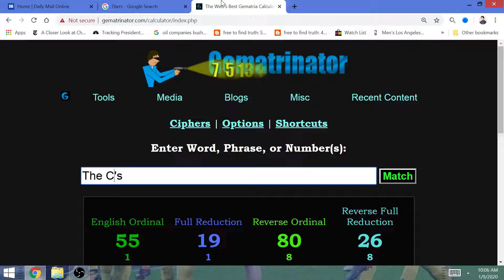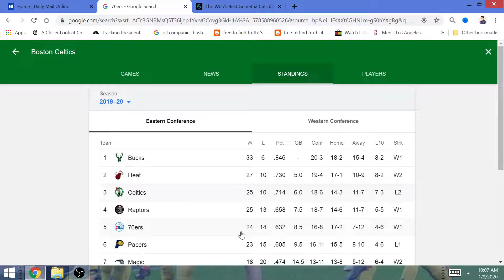2019-2020 NBA Game of the Day, January 9: 76ers Win vs Celtics before taking on Dallas Mavericks!